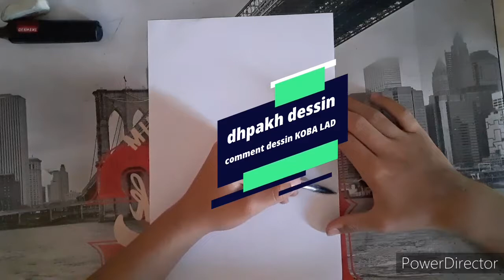comment dessiner koba laD